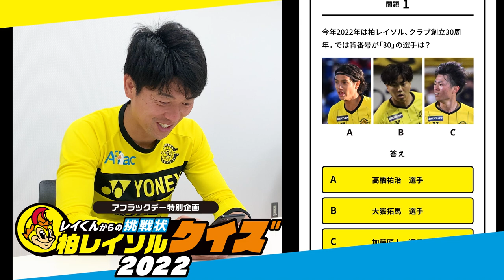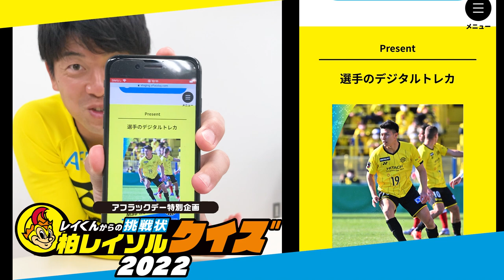【柏レイソル】武藤雄樹選手「アフラックデー」レイソルクイズに挑戦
6月18日（土）ヴィッセル神戸戦（19:00キックオフ）で「アフラックデー2022 小児がんサポートマッチ」を開催いたします。アフラックやレイソルに関するクイズをお楽しみいただきながら、この機会に小児がんへの支援の輪を広げていくアフラックデーの取り組みに触れていただけますと幸いです。

【レイくんからの挑戦状 柏レイソルクイズ】
☆特設サイトでアフラックや柏レイソルに関する3択クイズに挑戦‼全問解答で選手のデジタルトレーディングカードをゲット！
※2022年6月21日（火）23:59まで

【小児がん支援のためのオンライン募金】
柏レイソルは、「アフラック小児がん経験者・がん遺児奨学金制度」に賛同します。小児がんの治療を乗り越えて希望を持ち続ける子どもたち、親をがんで亡くし就学や進学の機会が狭められている未来ある子どもたち。そんな子どもたちに充実した高校生活を送ってほしい、夢を追い続けてほしいとの想いで設立されたのがこの奨学金制度です。皆さまからいただいたご寄付は、小児がんを経験した高校生や親をがんで亡くした高校生を対象とした返還不要の奨学金の給付に活用されます。
下記URLより皆さまのご協力をどうぞよろしくお願いいたします。